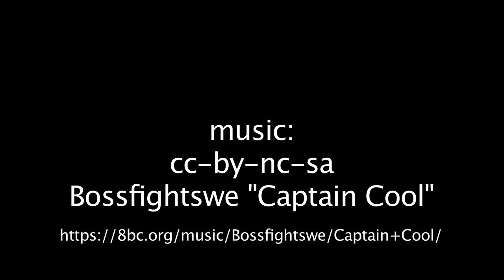dorkbot Aachen Treffen 30: 16.11.2011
we meet every month and do strange things with electricity in Aachen.

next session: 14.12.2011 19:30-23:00